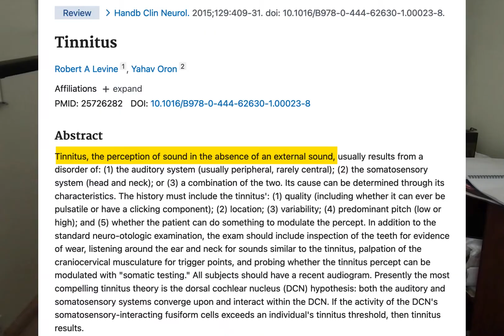Tinnitus Caused by Cannabis? New Evidence!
Can medicinal cannabis cause tinnitus? should you avoid if you have Meniere's disease? Results of a new study.

🔴 🔴Things I like & use:
🔴🔴 🔴Things used to make this video:
1 Lot’s of work
2 This video editing software
3 This Microphone